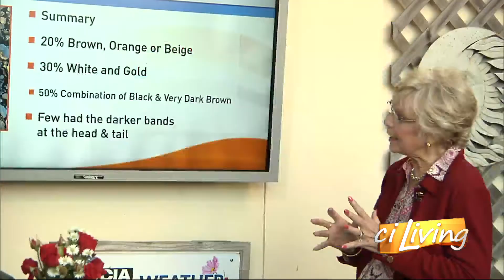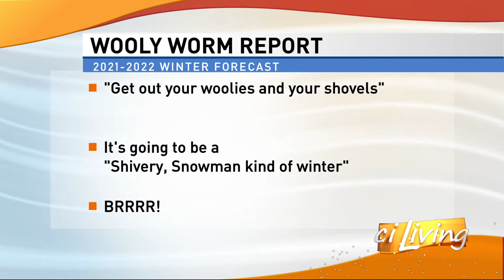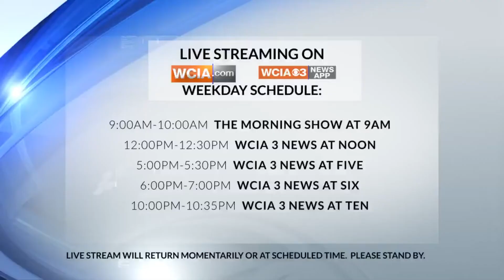CI Living Wolly Worm 2021 Forecast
CI Living 2021 Wolly Worm Forecast